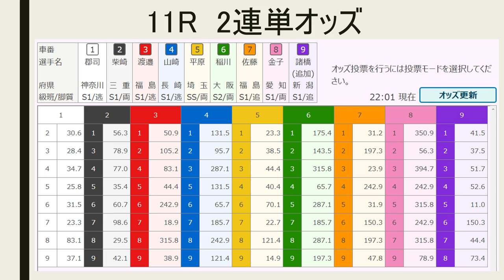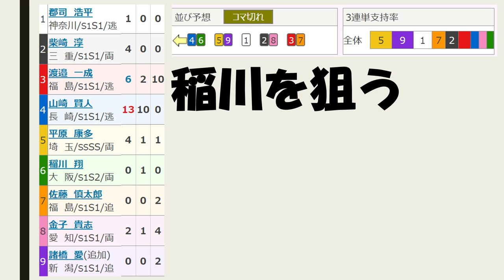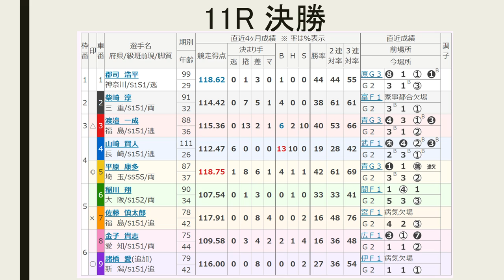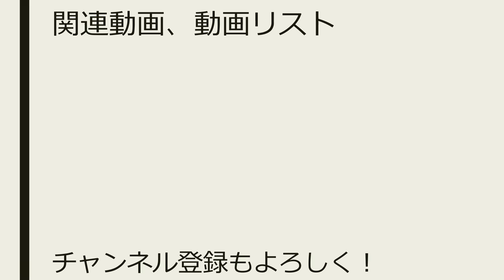【G2 共同通信社杯 競輪 】最終日 決勝 予想【競輪予想 ：松阪競輪 Keirin 2019.09.16】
11レース　Ｓ級決勝
(1)郡司浩平　神奈川99期
(2)柴崎　淳　三重91期
(3)渡邉一成　福島88期
(4)山崎賢人　長崎111期
(5)平原康多　埼玉87期
(6)稲川　翔　大阪90期
(7)佐藤慎太郎　福島78期
(8)金子貴志　愛知75期

（2）柴崎－（8）金子
（3）渡邉－（7）佐藤
（5）平原－（9）諸橋
（4）山崎－（6）稲川
（1）郡司

山崎先行で番手、稲川を狙う
６＝２１５
６－４９８
※６＝３ではなく６＝５